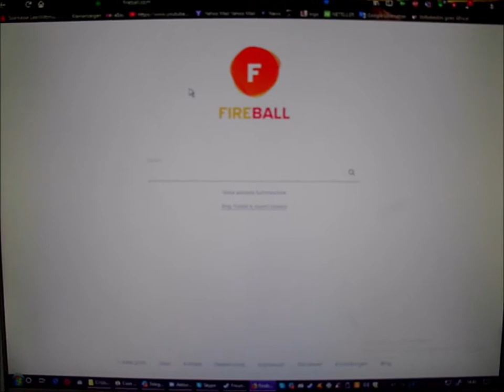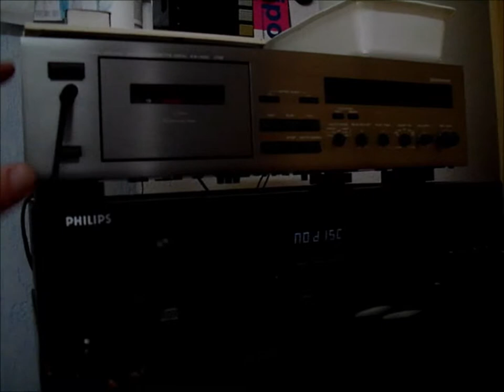Meine Ansichten der Zeit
Bitte entschuldigt die unterirdische Bildqualität, habe meine Kamera nicht richtig im Menü eingestellt. Aber ich denke die Botschaft in dem Video zählt.